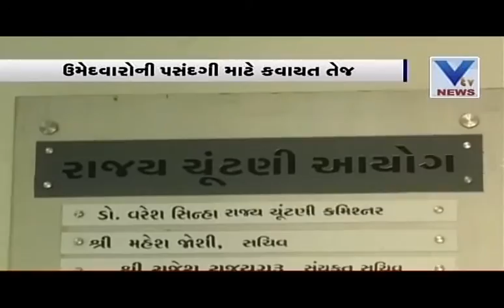Gandhinagar Municipal Corporation elections to be started